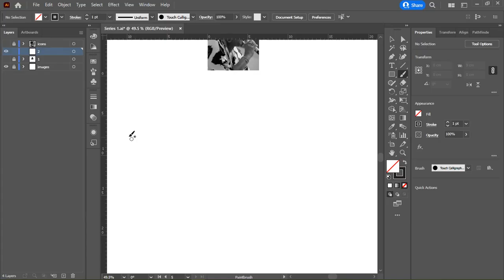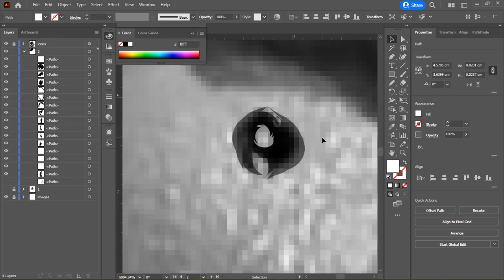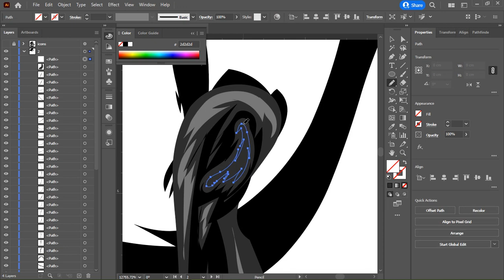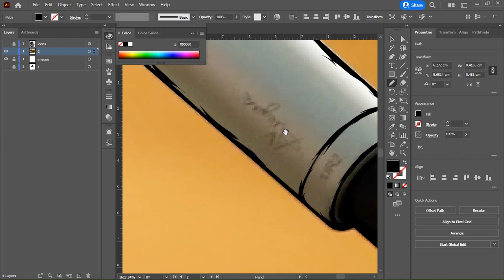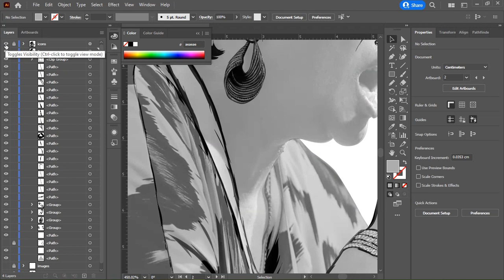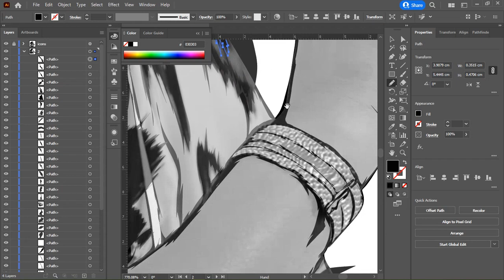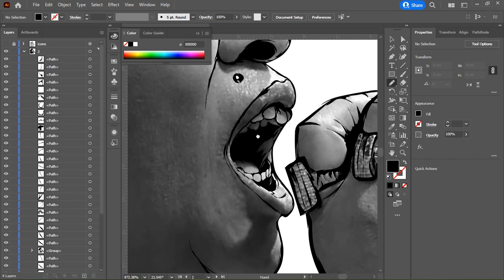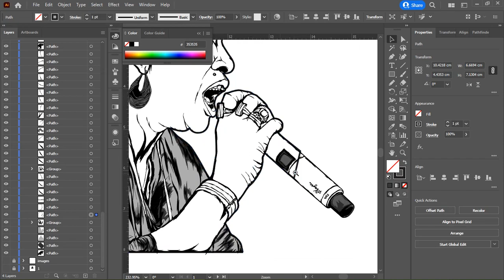DBS #5: Illustrating in Adobe Illustrator using Pencil tool - Sister Nancy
Sister Nancy is responsible for how people "Bam Bam" out her...pun intended...She has been an Asset to the music scene and she still is. Lovely vocals, the level of her artistry is only known to her. She has also influenced 'dub' Music kiplani...

Using the pencil tool in Adobe Illustrator can be challenging, to combat that, I recently started illustrating iconic personalities in the media industry to check my speed and harness my style. Today's episode is for Sister Nancy. Amazing artist na ngoma zake zimekua zikitushika tangu tene...